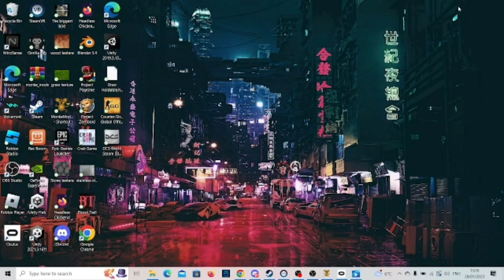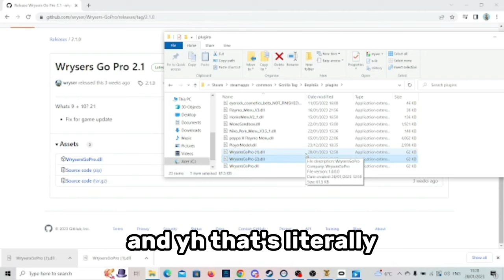How to get Wryser's Gopro mod 2023! | Gorilla Tag VR (REQUIRES PC)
In this video I will teach you how to install Wryser's Gopro camera mod on Gorilla Tag VR